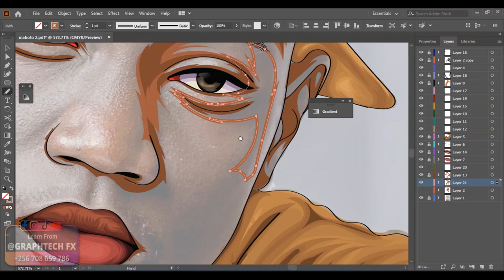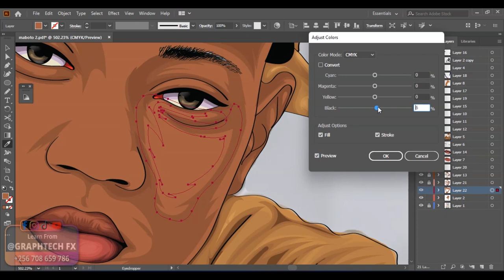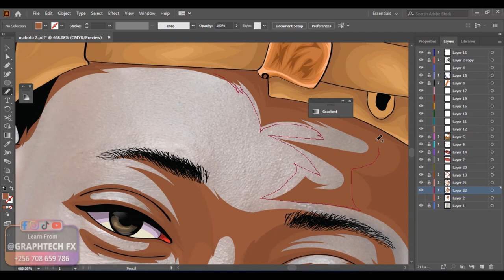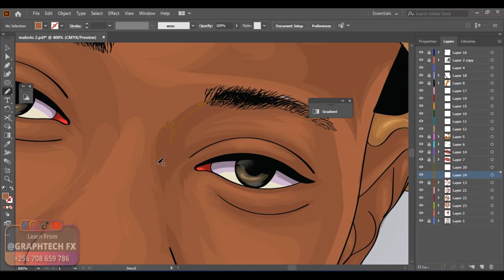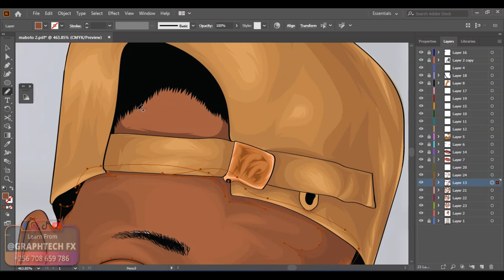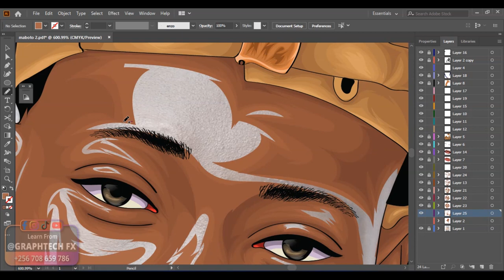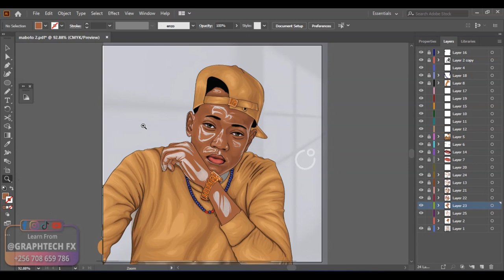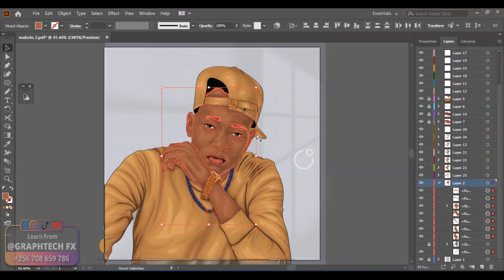freestyle artwork | maboto motivated | adding color | face details in adobe illustrator | sudan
this videos shows the freestyle artwork  process of creating  line work or adding face details to  maboto motivated from south sudan  in adobe illustrator  2023
 and its also a speed art videos for both graphic and nongraphic designers to watch
its one of the mosty satisfying artwork and entertaining video to watch in any place or country world wide which makes it universal
This video carries alot of meaning which makes it usefull for but young and mature people